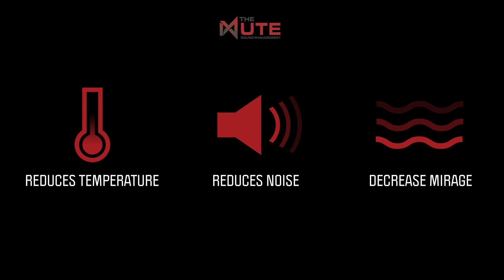Where do you GET YOUR NEWS??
Knowledge is power. Where do you get yours?

Blackmagic PCC 6K
Rode NTG4+
Magnus VT-4000 Tripod
Canon L-Series Lens